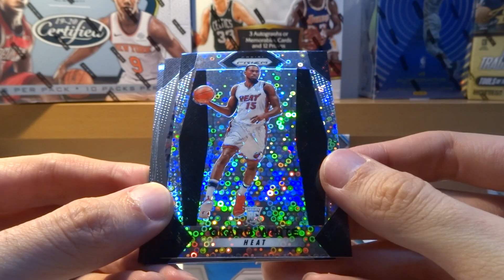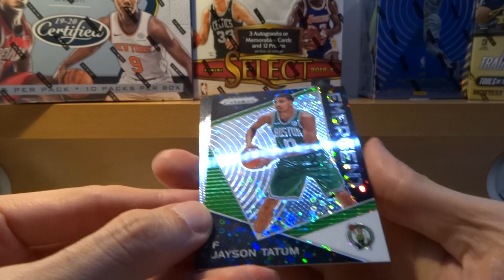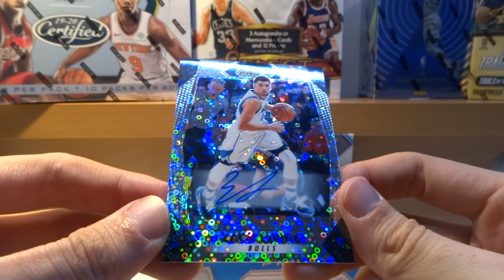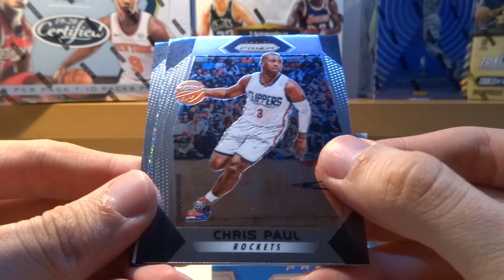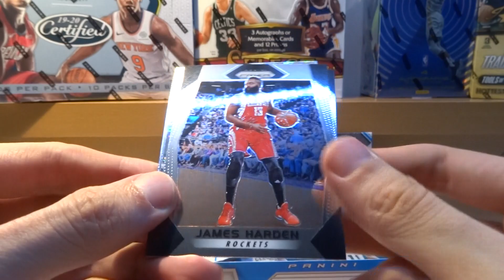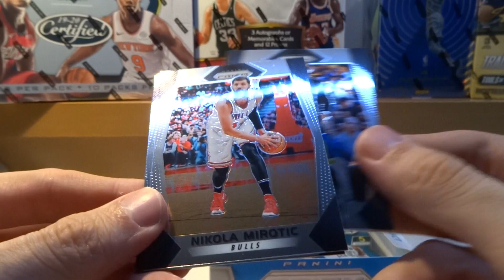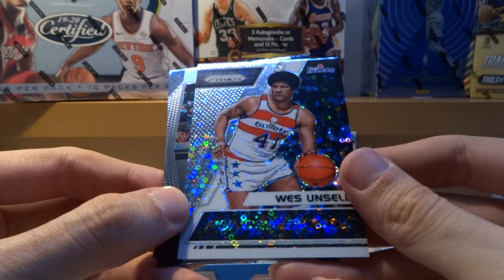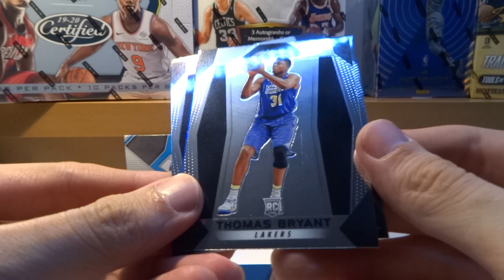2017-18 Prizm FastBreak - GB Mixer Diciembre (2/6) | SuperCollectors.es